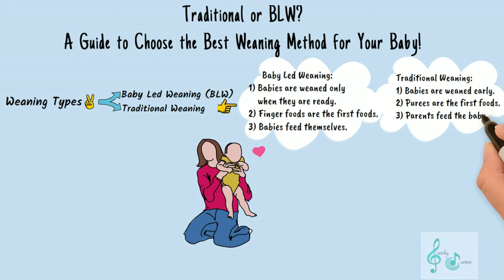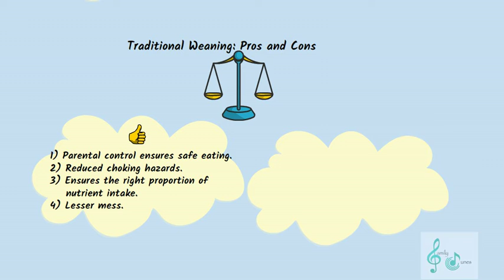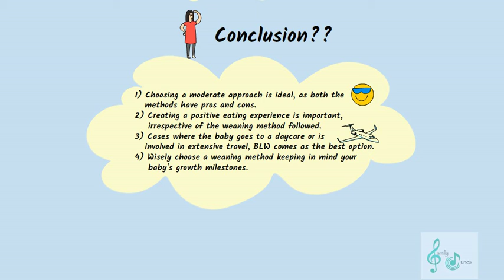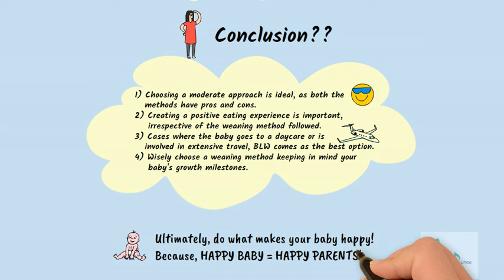Traditional or Baby Led Weaning: Tips to Choose the Right Weaning Method for your Baby!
This video covers details about baby-led weaning and traditional weaning methods. It also covers the pros and cons of each method along with tips that help you choose the best weaning method for your baby. A detailed version of the weaning methods along with our personal experiences can be found on our